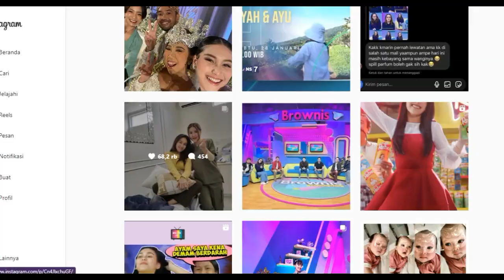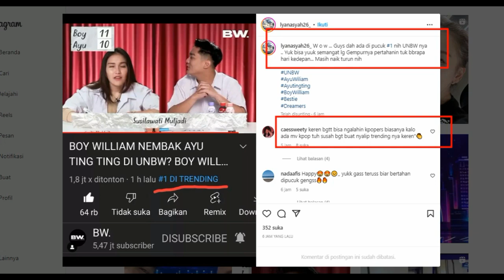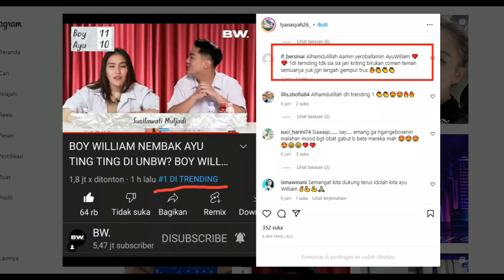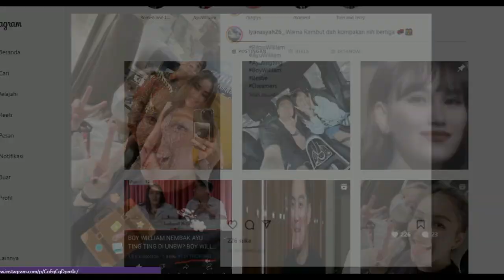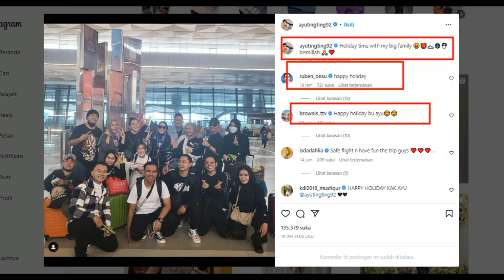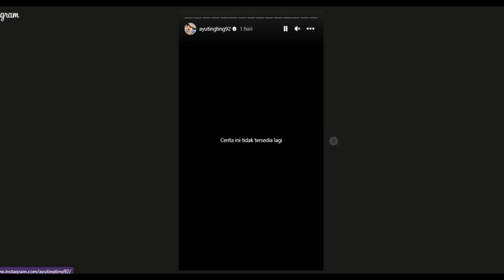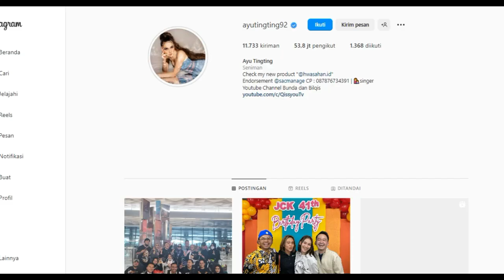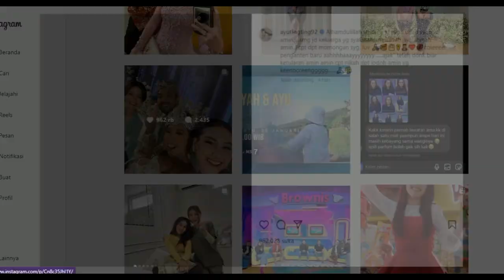Ayu Tingting Bersama Keluarga AkhirnyaTiba Di Eropa Sepertinya, Salpok Ayu Cantik Banget.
Ayu Tingting Bersama Keluarga Akhirnya
Tiba Di Eropa Sepertinya, Salpok Ayu Cantik Banget.

Halo Gaes Selamat Jumpa Bersama Yt Ayting TV